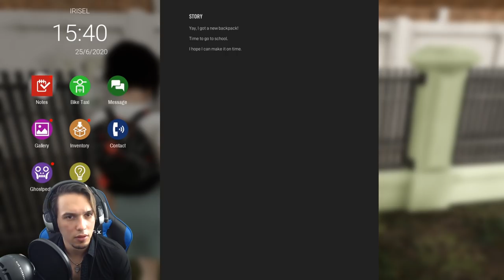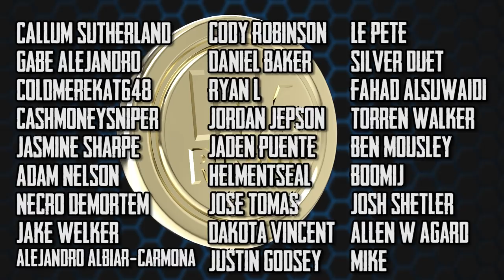Why does this TERRIFYING game have so many cute cats!? || Dreadout 2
I've wanted to play this game for ages... but I wasn't prepared for the cute little neko-chans. I still don't know how to feel after playing this!